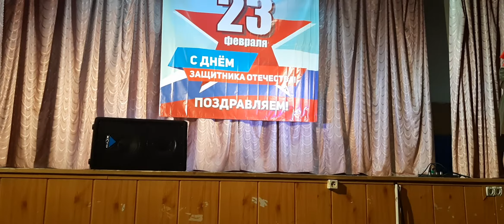Вокальная группа "Акцент" — Защитники Отечества. Завершение праздничного концерта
Концерт на 23 февраля